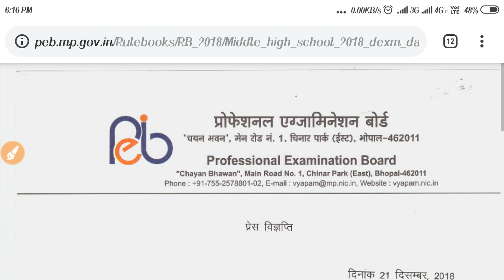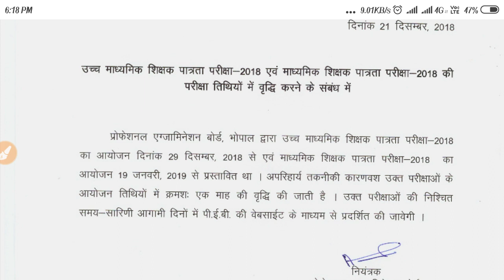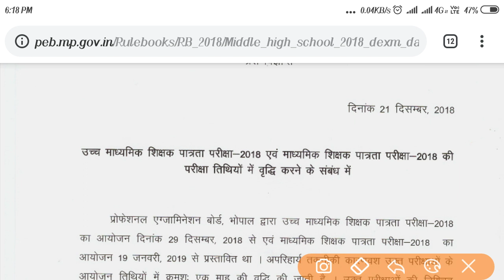म. प्र. शिक्षक पात्रता परीक्षा 1 माह बड़ी // वर्ग -1 व वर्ग - 2 परीक्षा तिथि बड़ी